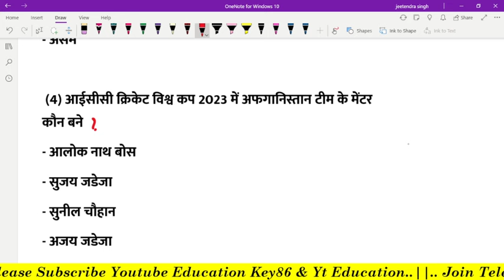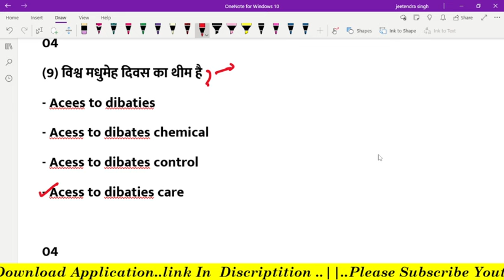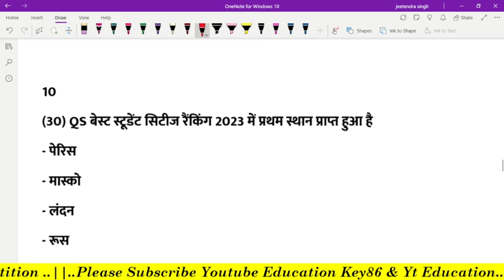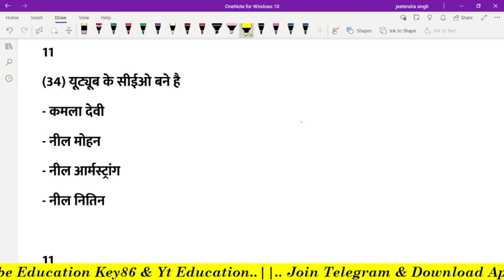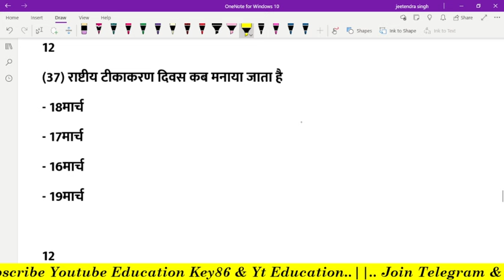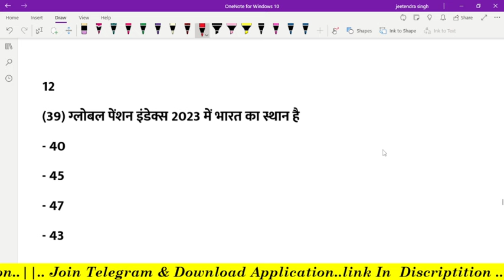Top 50 MCQ | देखिये परीक्षा वाले प्रश्न | Bihar SI & SSC जैसे परीक्षाओ के Current Affairs 2023-24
1. My First Youtube Channel

1. BSSC Practice set 2022-23
4. BPSC 67th Practice set
5. Latest Job Update upcoming 2022-23

bihar daroga by khan sir,